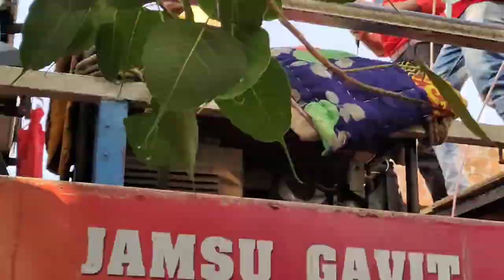Jay Bajrang Band 💕🥰 पिवली साडी वाली टिपका वाली साडी Full Dhamal 🕺💃💥💯💯